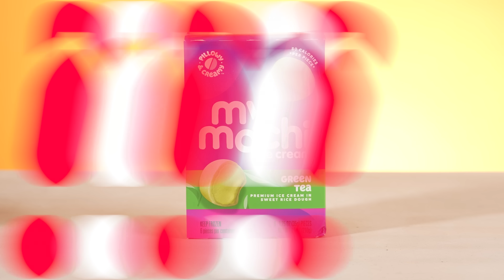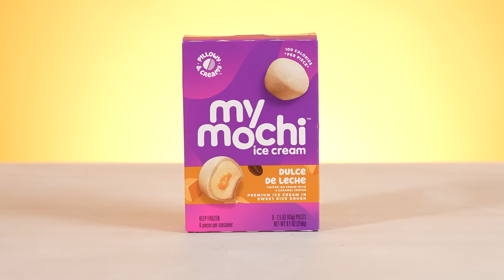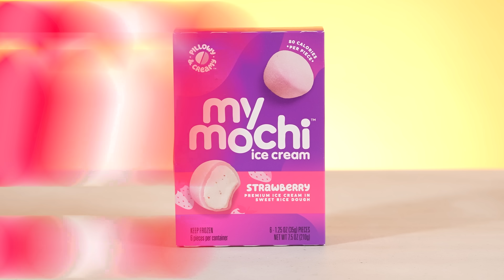Mexican Moms Try Mochi Ice Cream!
We made our Mexican moms try Mochi Ice cream. They got to try different flavors including Strawberry, Matcha, chocolate, Dulce De Leche, and more. Each mom had their own thoughts on it some liked it and some had some thoughts on them.

Mochi ice cream is a very popular Japanese dessert made from a sweet pounded rice dough wrapped around ice cream. The texture has a soft and chewy consistency with ice cream filling inside of it.

Produced by Briana Beverly
Edited by N0stalgiac